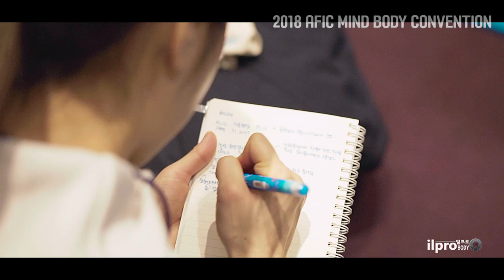(the able TV) AFIC MIND BODY CONVENTION